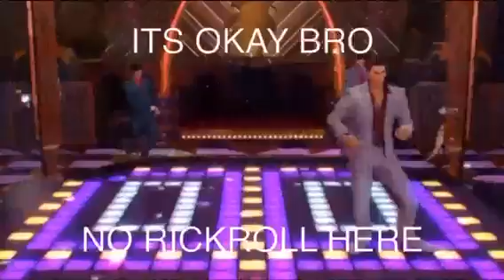Dr Strange and Geno meet eachother (GONE WRONG GONE SEXUAL NOT CLICKBATE!) | Fortnite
code cdrYT in the fortnite item shop!

Try some of my maps:

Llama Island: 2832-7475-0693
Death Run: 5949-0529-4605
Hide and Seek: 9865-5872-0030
Remember to support me
code cdrYT in the Fortnite Item Shop and in the Rocket League store!